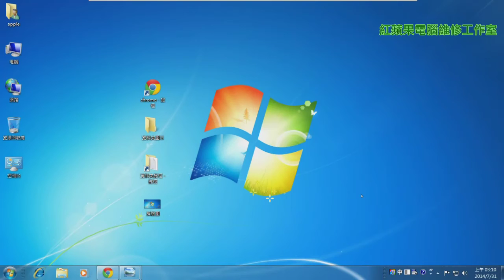2-1 Windows 7桌面介紹 、Windows 7 基礎教學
2-1 Windows 7桌面介紹 、Windows 7 基礎教學